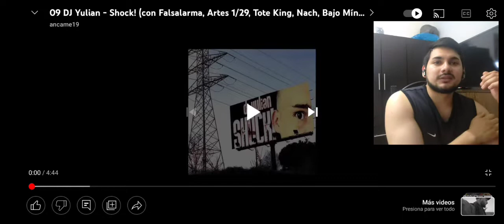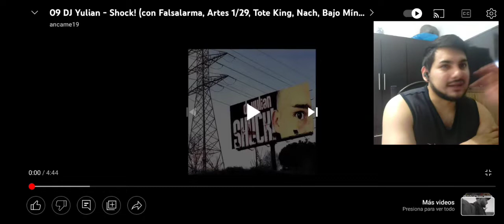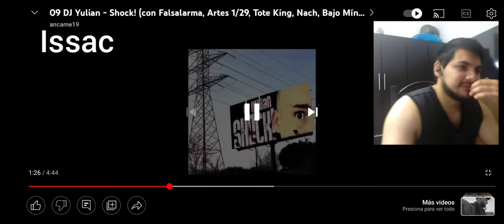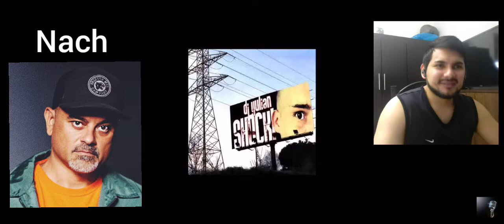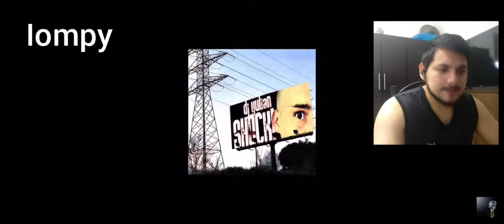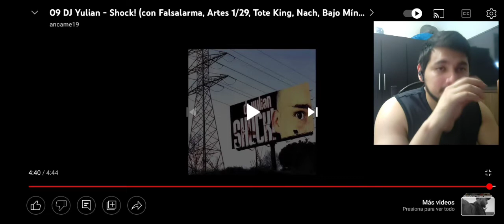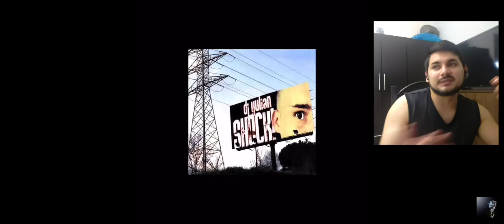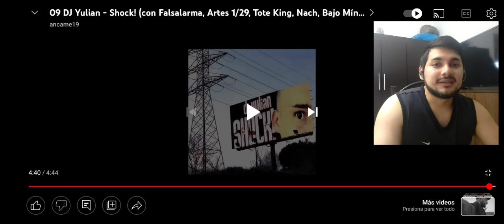DJ Yulian - Shock (Falsalarma, Toteking, Nach, Zénit, etc) || Reacción!